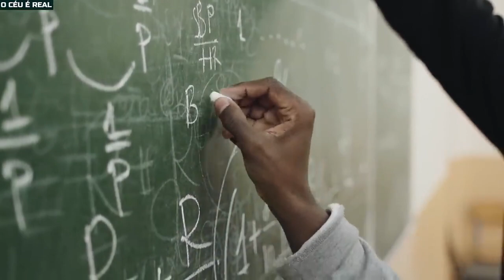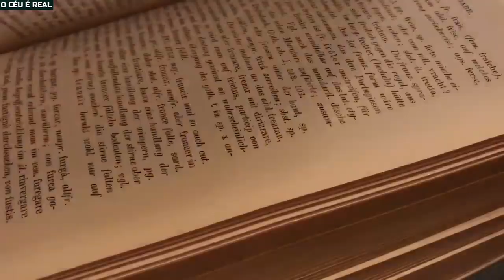experiência incrível é ao mesmo tempo perturbando